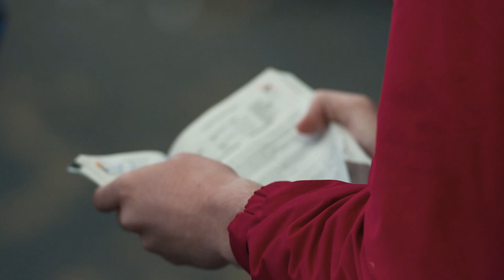Irish Athlete Buys Six Racehorses in Search For a Champion | The Long Shot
Irish athlete David Keoghan buys six racehorses in a gamble to find a champion.